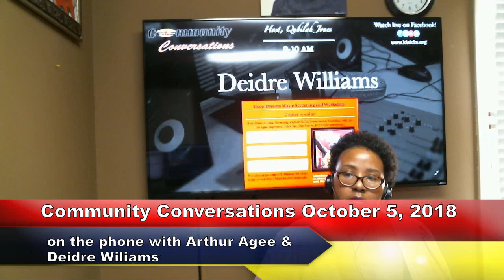Community Conversations October 5, 2018 w/Arthur Agee & Deidre Williams